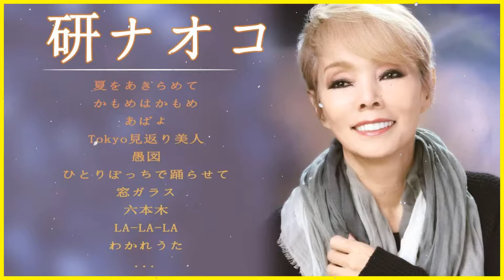研ナオコメドレー ♫ Naoko Ken Best Songs 2021 ♫ 研ナオコ ベストヒット ♫ 研ナオコヒット曲 ♫ 研ナオコ 名曲 ランキング best song 2021